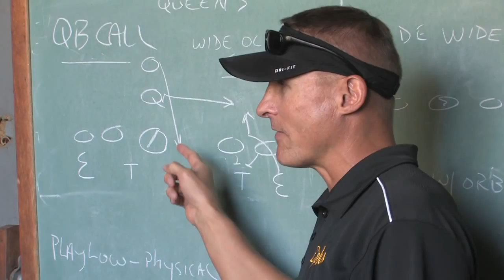2011 Williams College vs. Tufts Football Highlights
Highlights of the Williams College vs. Tufts University football game played in Williamstown, MA on October 22, 2011. Videography by Tim Kiely and Jim Schultz. Edited by Jim Schultz. Music: "Re-Education through Labor" by Rise Against.